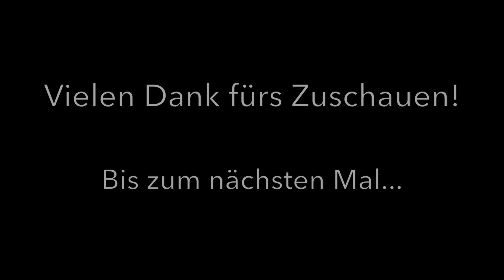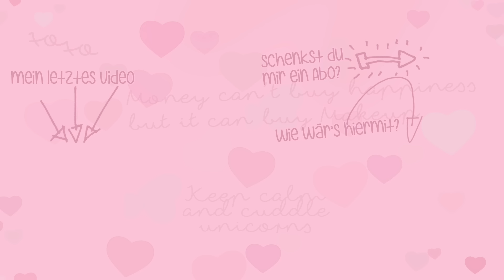Der NAILPOLISH TAG | jenna mizzi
Hey beauties & Makeup Mafiosi, 🦄
Ich wurde auf instagram von der lieben Meli (drogerie_addict) aufgefordert, beim Nailpolish-TAG mitzumachen. Da ich im letzten Jahr selbst die "20 Nail Facts" ins Leben gerufen hatte, dachte ich mir, ich präsentiere diesen TAG einfach mal auf youtube. 😄
Ihr könnt die Fragen auch gerne in den Kommentaren beantworten, wenn ihr Lust habt. Viel Spaß beim Zuschauen! 💖

⚜ Die Kategorien: ⚜
01. Meine liebsten Nagellack-Marken
02. Glänzend, Glitzer oder Matt?
03. Wie oft wechselst du deinen Nagellack?
04. Welche Nagellackfarben trägst du am liebsten?
05. Dunkel oder hell?
06. Was trägst du gerade auf den Nägeln?
07. Magst du French Nails?
08. Meine liebsten Winterfarben
09. Meine liebsten Sommerfarben
10. Indies oder Mainstream?
11. Welche Farben magst du gar nicht auf deinen Nägeln?
12. Bist du Holosexual?

💬 erwähnte Produkte: 💬
p2 techno chrome nail polish (050 frozen rose)
trend it up soft matte nail polish (050)
Misslyn Nail Polish (venus, gentleman's love)
Manhattan Last & Shine Nail Polish (Rosey Wood, On The Dancefloor, Meow-tyful)
KIKO nail lacquer
essie (viva antiqua)
Love Thy Polish (Shangri-La)

💄Mein Makeup: 💄
Clinique pep start Hydro Blur Moisturizer
Maybelline Dream Satin Liquid Foundation (30 sand)
Maybelline Fit me! Concealer (20 sand)
Mac Mineralize Skinfinish (medium)
Nyx HD Blush (Taupe)
Catrice Sun Glow Matt Bronzing Powder
trend it up Powder Blush (040)
NYX Micro Brow Pencil (Espresso)
NYX Tame & Frame Tinted Brow Pomade (Espresso)
NYX Wonderpencil (light)
KIKO Cream Crush Lasting Colour Eyeshadow (02 Pearly Warm Rose)
L’oréal Color Riche Quattro (Seductive Rose)
Misslyn Deadly Charming Palette (limitiert)
Zoeva Rose Golden Palette
essence extreme lasting eye pencil (06 silky nude)
Urban Decay Perversion Mascara
Red Cherry Lashes (747L Phoebe)
Sleek Solstice Palette
The Balm Mary Lou-Manizer
MAC Extradimension Skinfinish (Show Gold)
Sleek Matte Me Lipcream (Bittersweet)